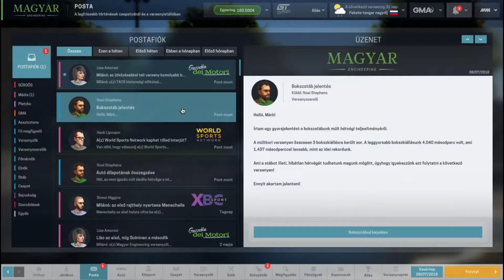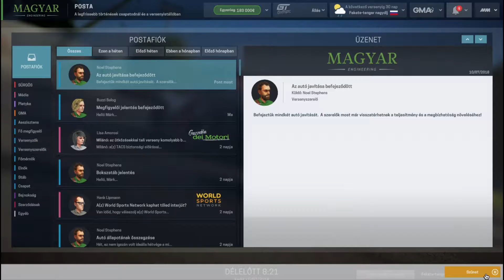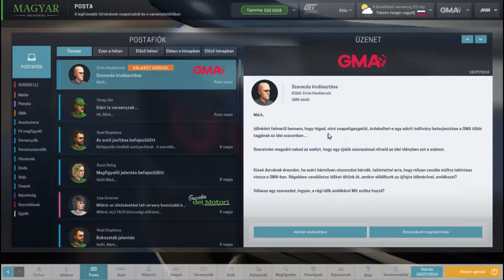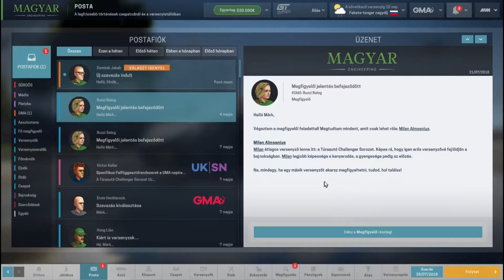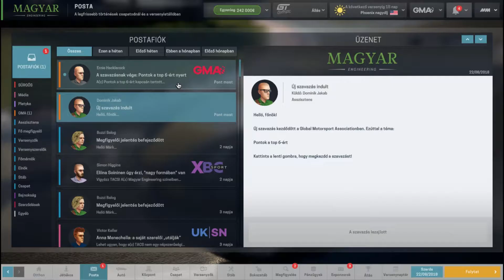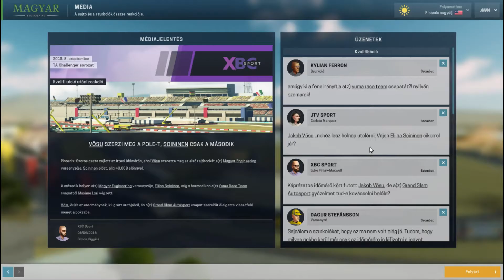Ne szólj bele hogyan vezessek! - Motorsport Manager GT Series 15.rész [Magyar Engineering] (2018)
A "Motorsport Manager" játék a "Playsport Games" és a "SEGA" tulajdona.
"Motorsport Manager" is the property of "Playsport Games" and "SEGA".

végigjátszás bemutató tutorial magyar magyarul kommentáros kommentárral felirat felirattal hungary hun pc playstation ps psx emulator 1080p 720p 60fps 30fps hd fullhd simulator racing arcade test demo cd dvd 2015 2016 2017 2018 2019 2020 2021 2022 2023 GT Series Rally Endurance National Europe Pacific World Cup Championship League Session driving bronz silver gold practice qualification race tyres tracks drivers staffs off seasion race mechanism building sponsor headquaters rewards politics team breaking cornering smoothness overtaking consistency adaptability fitnes feedback focus morale marketability improvability dry tires ultra super soft medium hard wet intermediate International GT Championship Hammer AMR Spartan MRT Otsuno Racing Oranje GT Wolfhagen Racing Lockhart Motorsport Toruń GT Dogtooth Lake Motor Group Oberhof Racing Team Vittorio Corsa Skanström GT Team Nordhagen Grand Slam Autosport Nakata Performance Marshall GT Orléans AMR Yuma Race Team Magyar Engineering Nicholson Racing Oakham MRT